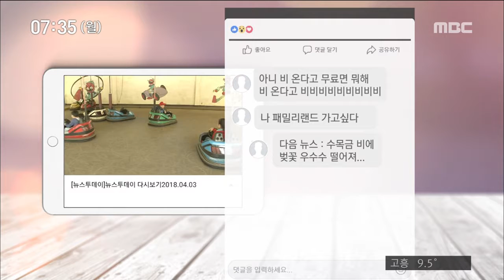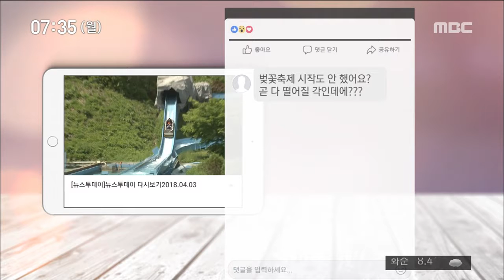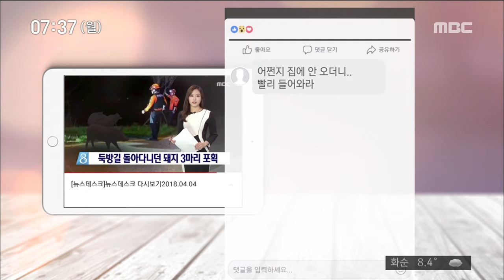[뉴스투데이]댓글댓글 소셜通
(뉴스리포터)

지난 한 주, SNS에선 어떤 뉴스가
시민들에게 주목 받았을까요?

우치공원 벚꽃 축제와
농성지하차도 관련 뉴스,
그리고 새벽에 나타난 돼지 소식이었습니다.

어떤 댓글이 달렸는지 알아보겠습니다.

           ◀ＶＣＲ▶

축하 공연도 보고, 보물찾기도 하고,
시민 노래자랑도 하고..

오는 15일까지
다양한 볼거리와 체험행사가 진행되는
제1회 우치공원 벚꽃축제!

축제장 입장도 무료,
평일 오후 6시 이후엔 패밀리랜드 시설도
무료로 입장할 수 있다는 소식 전해드렸는데요.

"무료입장 실화야?"
"또 우리 오라고 손짓하네"
"봄소풍 갈까?"

평소 우치공원을 찾았던 많은 시민들은
축제를 반기며 직접 찾아가 즐기고 싶어 했습니다.

하지만 즐거움도 잠시..
3일 내내 내린다는 비 소식에

벚꽃이 다 떨어져
나무만 남아있을 거라 걱정하기도 하고,

벚꽃이 이미 지고 있는 시점에서
축제가 시작돼 시기가 너무 늦은 것 아니냐는
비판의 목소리도 있었습니다.

그럼에도 시민들은
제발 꽃이 떨어지지 않길 바라며
벚꽃 축제와 함께 남은 봄을
만끽하고 싶어 했습니다..

(뉴스리포터)

농성 지하차도 개선공사가
다음 달 초로 연기됐다는 소식도
시민들의 관심사였습니다.

           ◀ＶＣＲ▶

하루 4만 3천여 대의 차량이 지나는
광주의 대표적인 교통 요지, 농성지하차도.

그래서일까요?

많은 시민들이 찾아본 뉴스 중 하나였습니다.

평소 농성 지하차도를 이용하던 시민들은
도로 경사가 급한 탓에
이곳을 지날 때마다 롤러코스터를 타는 듯한
느낌을 받고 있었습니다.

그래서 광주시는 시민들의 안전과
잦은 침수 예방을 위해
지하차도를 완만하게 바꾸는 공사를
지난해 5월 시작할 예정이었는데요..

땅에 묻혀있는 가스관이 발견되고,
교통대책을 세우는 등의 이유로
두 차례 연기 됐습니다.

"저런 피해를 끼치다니.."
"요새 광주행정은 간 보는 게 습관이 됐나 봐요"

할 듯 말듯 공사가 계속 연기되면서
혼란을 겪는 시민들의 비판을
피해갈 수 없었습니다.

농성지하차도는 다음달 1일부터 부분 폐쇄됩니다.

(뉴스리포터)

광주 광산구의 한 둑방에 나타난
돼지 3마리 소식에도 재밌는 댓글이
남겨졌습니다.

           ◀ＶＣＲ▶

새벽 2시쯤, 광산구 우산배수문 인근
둑방길을 거닐던 까만 돼지 세 마리가
한 주민의 신고에 의해 포획됐다는
뉴스 전해드렸는데요.

"어쩐지 집에 안 오더니.. 빨리 들어와라"
동생에게 영상을 공유하기도 하고,

"언제 광주 왔어?"
친구에게 장난도 치며..

많은 시민들이
돼지의 귀여운 매력에 빠지기도 했습니다.

지금까지 댓글댓글 소셜통이었습니다.